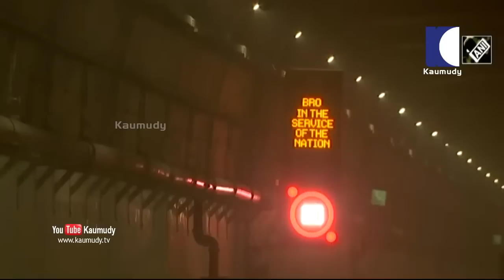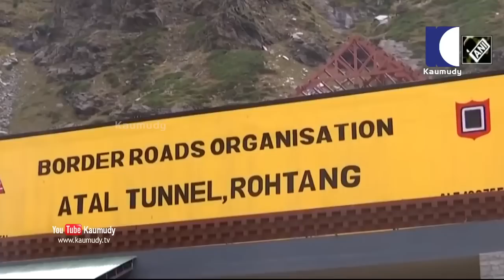'അടല്‍ ടണല്‍' മറ്റൊരു ഇന്ത്യന്‍ മഹാത്ഭുതം | World's longest highway tunnel is ready to open| Kaumudy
അതിര്‍ത്തിയില്‍ ചൈനയുമായി സംഘര്‍ഷം പുകയുമ്പോ?ും , സൈനിക നീക്കം ഉള്‍പ്പെടെ എളുപ്പമാക്കുംവിധം ഹിമാചലിലെ മണാലിയില്‍ നിന്ന് ലഡാക്കിലെ ലേയലേക്ക് നിര്‍മ്മിച്ച അത്യാധുനിക ഭൂഗര്‍ഭ പര്‍വത ഹൈവേ പൂര്‍ത്തിയായി. 10,000 അടിക്ക് മുകളിലുള്ള ലോകത്തിലെ ഏറ്റവും ദൈര്‍ഘ്യമേറിയ ഹൈവേ തുരങ്കമ?ണ്  ഇത് . മണ?ലിയെ ലേയുമായി ബന്ധിപ്പിക്കുന്ന തുരങ്കത്തിന്റെ നിര്‍മ്മാണം 10 വര്‍ഷം കൊണ്ടാണ് പൂര്‍ത്തീകരിച്ചത്. ?ന്നാല്‍ പദ്ധതിക്കായി യഥാര്‍ത്ഥത്തില്‍ കണക്കാക്കിയിരുന്ന സമയം ആറ് വര്‍ഷത്തില്‍ കുറവായിരുന്നു.

ടണലിനുളളില്‍ ഓരോ 60 മീറ്ററിലും സിസിടിവി ക്യാമറകളും ഓരോ 500 മീറ്ററിലും എമര്‍ജന്‍സി എക്സിറ്റ് ടണലുകളും ഉണ്ട്. തുരങ്കം മ?ാലിക്കും ലേയ്ക്കും ഇടയിലുള്ള ദൂരം 46 കിലോമീറ്റര്‍ കുറയ്ക്കുമെന്നും നാല് മണിക്കൂര്‍ ല?ഭിക്ക?ം എന്നു?ാണ് ചീഫ് എന്‍ജിനീയര്‍ പുരുഷോത്തമന്‍ ?റയുന്നത്.  ഏതെങ്കിലും കാരണവശാല്‍ തീപിടിത്തമുണ്ടായാല്‍ തുരങ്കത്തിനുള്ളില്‍ ഫയര്‍ ഹൈഡ്രന്റുകളും സ്ഥാപിച്ചിട്ടുണ്ട്.

അതിര്‍ത്തിയിലേക്ക് അടിയന്തരഘട്ടത്തില്‍ കൂടുതല്‍ യുദ്ധസാമഗ്രികള്‍ കാലതാമസം കൂടാതെ എത്തിക്കാന്‍ ഈ തുരങ്കം സഹായകമാകും. തുരങ്കത്തിനുള്ളില്‍ വാഹനങ്ങള്‍ക്ക് മണിക്കൂറില്‍ പരമാവധി 80 കിലോമീറ്റര്‍ വേഗതയില്‍ സഞ്ചരിക്കാനാകും. പ്രതിദിനം 3,000 കാറുകളും 1,500 ട്രക്കുകളും തുരങ്കത്തിലൂടെ കടന്നു പോകുമെന്നാണ് പ്രതീക്ഷിക്കുന്നത്. അടിയന്തര ഘട്ടത്തില്‍ ഉപയോഗിക്കാനുള്ള തീപിടിത്തം ബാധിക്കാത്ത മറ്റൊരു സമാന്തര പാതയും തുരങ്കത്തിന്റെ ഭാഗമാണ്.

നിര്‍മ്മാണത്തിലിരിക്കുമ്പോള്‍ സാധന സാമഗ്രികളുടെ ഇന്‍ഡക്ഷനും ഡിഇന്‍ഡക്ഷനും വളരെ ബുദ്ധിമുട്ടുള്ള കാര്യമായിരുന്നു. തങ്ങള്‍ വളരെയധികം വെല്ലുവിളികള്‍ നേരിട്ടിരുന്നു, എന്നാല്‍ ഒരുമിച്ച് അതിന്റെ നിര്‍മ്മാണം പൂര്‍ത്തിയാക്കാന്‍ തങ്ങള്‍ക്ക് കഴിഞ്ഞു എന്ന?ണ് അദ്ദേഹം പറയുന്നത്. ഇരു വശത്തും 1.0 മീറ്റര്‍ ഫുട്പാത്ത് ഉള്‍പ്പെടെ തുരങ്കത്തിന്റെ വീതി 10.5 മീറ്ററാണ് ചീഫ് എഞ്ചിനീയര്‍ വ്യക്തമാക്കുന്നു.
രണ്ട് അറ്റത്ത് നിന്ന് എന്നാണ് തുരങ്കത്തിന്റെ നിര്‍മ്മാണം ആരംഭിച്ചത്.  ഒരു അറ്റം വടക്ക്, റോഹ്താംഗ് പാസിന് കുറുകെയായിരുന്നു ഇവിടെ വര്‍ഷത്തില്‍ അഞ്ച് മാസത്തോളം മാത്രമേ പ്രവേശിക്കാന്‍ കഴിയൂ എന്നത് കൊണ്ട് ഈ തുരങ്ക നിര്‍മ്മാണ്  ഒരു വെല്ലുവിളി നിറഞ്ഞ പദ്ധതി ആയിരുന്നു.

മാനം മുട്ടെ ഉയര്‍ന്നു നില്‍ക്കുന്ന പര്‍വതത്തെ തുരന്നു ബോര്‍ഡര്‍ റോഡ് ഓര്‍ഗനൈസേഷന്‍ നിര്‍മിച്ച എന്‍ജിനീയറിങ് വിസ്മയമാണ് അടല്‍ ടണല്‍. മഞ്ഞുകാലത്ത് ആറു മാസത്തോളം അടഞ്ഞുകിടക്കുന്ന റോഹ്താങ് ചുരം ഒഴിവാക്കി യാത്ര ചെയ്യാം എന്നതാണു പ്രധാനനേട്ടം. മുന്‍ പ്രധാനമന്ത്രി അടല്‍ ബിഹാരി വാജ്‌പേയിയുടെ സ്മരണയ്ക്ക് അടല്‍ ടണല്‍ എന്നാണ് പേര്. പ്രധാനമന്ത്രി നരേന്ദ്ര മോദി ഉദ്ഘാടനം ചെയ്യും. തീയതി തീരുമാനിച്ചിട്ടില്ല.